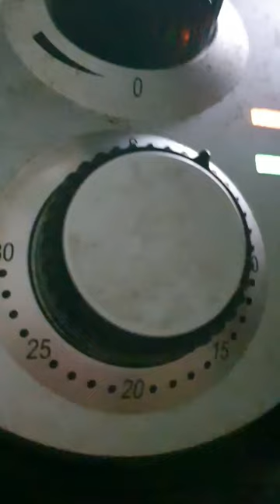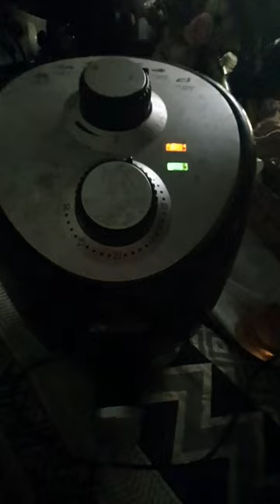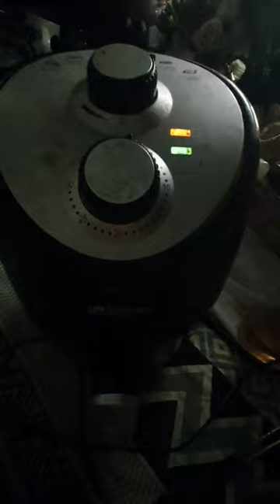2022.12.06.(화요vlog)/ 오늘은 늦은 퇴근 / 곰팡이 핀 간식 버리기 / 생강 젤리 받았다 (맛은 없었어요) / 양념치킨 먹음 냠냠 / 약간 우울